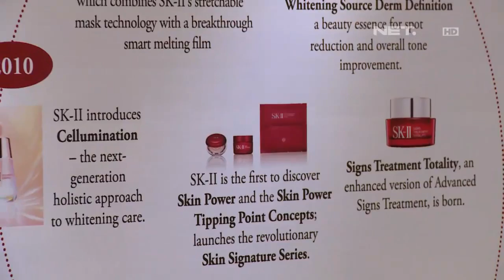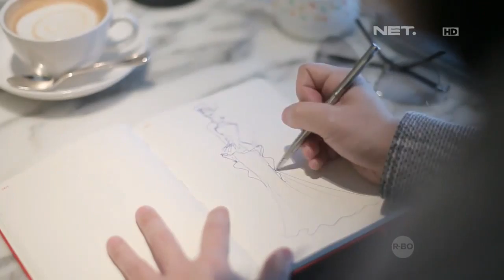Entertainment News - SK-II The New Era Of Crystal Clear Beauty